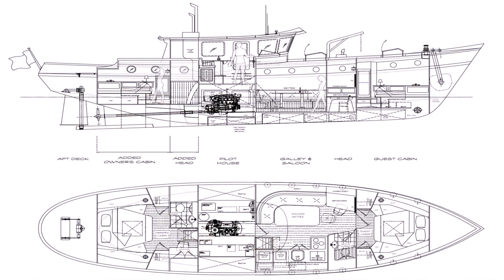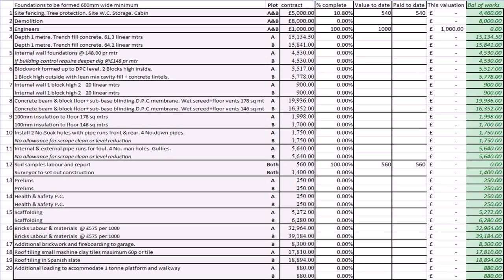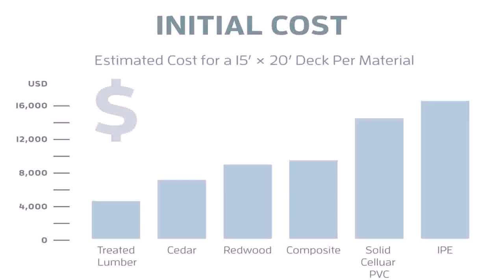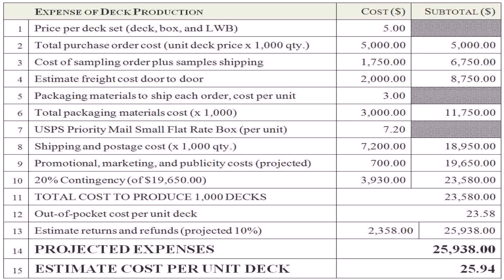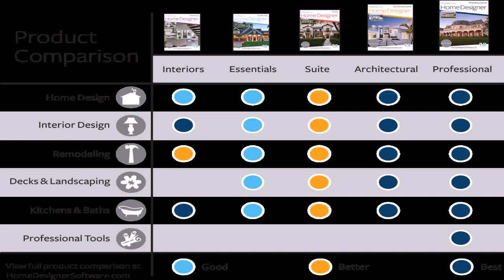Deck Design And Cost Estimator (see description)